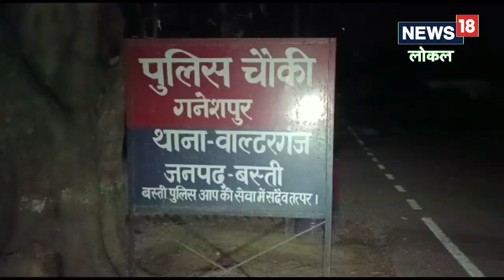UP Nagar Nikay Chunav: बस्ती में BJP-निर्दलीय प्रत्याशी के बीच चुनावी रंजिश में जमकर पत्थरबाजी, एक घ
दरअसल ये पूरा मामला वाल्टरगंज थाना क्षेत्र के गनेशपुर नगर पंचायत का है, जहां चुनावी रंजिश को लेकर दो पक्ष आपस में भिड़ गए, सूचना पर पहुंची पुलिस ने दोनों पक्षों को